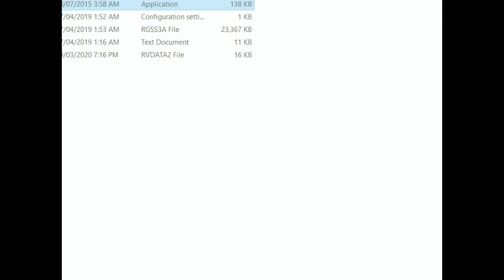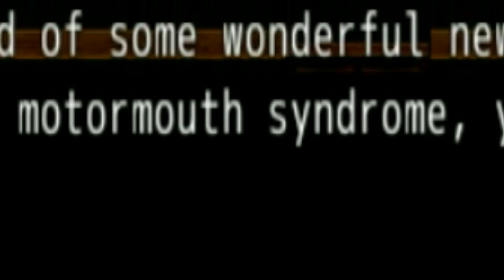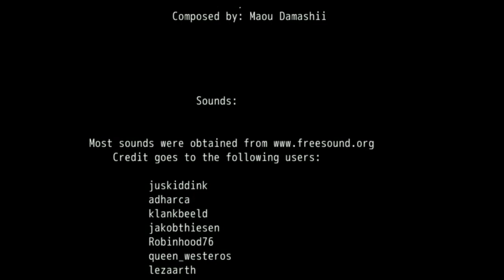Most INTERESTING PART!!! - Easter #5 (Normal Ending)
Skip at 1:34

                           -CTG